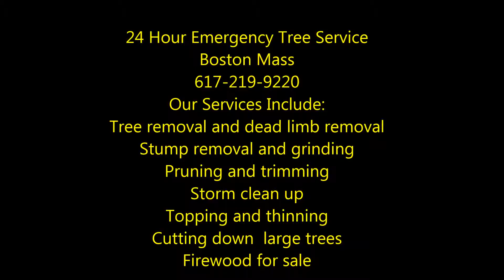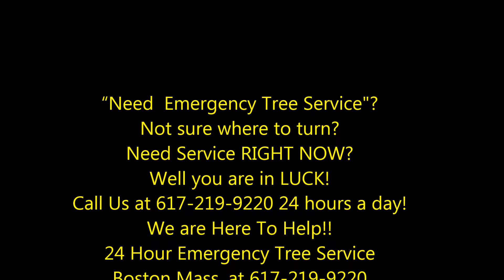24 Hour Emergency Tree Service Boston Mass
Tree Service: Seven Important Pruning Tips From the Best of Modern Arboriculture.
If the trees on your property need a makeover, it is time you sought a  professional who can turn your garden into a place that is more appealing. There are professionals who are always ready to help you with tree services in the Boston Ma area. They are well trained and they have experience and knowledge in this field, they are fully committed to their work and clients so they will immediately come and give you the hand you need. When it comes to landscape gardening in Boston Mass , you have to know that the services offered by the professionals can come at very good prices.
While trimming is more of a procedure done for trees aesthetic purposes, tree pruning on the other hand, is thinning out the trees to remove dead branches and diseased limbs. The procedure involves carefully cutting off of damaged branches back to the new growth, to the larger branch, or to the main trunk itself. For better results for these two types of tree services, contacting 24 Hour Emergency Tree Service In Boston Mass for professional tree trimming and tree pruning in Boston Mass is your best option. Saves your hard earned money.
 A professional Massachusetts Tree service will be able to offer you cutting edge tree removal services for a very reasonable price. Although a tree removal service can be a little costly, with the right contractor it can also be very affordable and help you save a hefty sum that will be otherwise spent on cleaning the area of leaves and branches from the tree. Overgrown and unwanted trees have a tendency of destroying houses and the roots can invade the sewage lines of a house. Because of an overgrown tree, one is also supposed to spend money on repairing all such damages to the property. It should also be noted that most of the insurance companies have a policy of not paying for any damages caused by tree overgrowth. This implies that removing overgrown trees before they are able to cause you trouble will enable you to save a significant amount of money.
An Arborist is a trained and skilled expert who is dedicated to treat plants and tree care requirements. Arborist actually perform many duties. They have many duties geared towards Mother Nature as well and therefore it is important to call certified and extensively experienced arborists for most tree work. People, don't believe in hiring Arborists for their trees and plants maintenance in the property and many only feel the need when something goes wrong with the trees and plant growth. As a common homeowner, most do not know how to deal with the tree growth and health. Only a tree expert will be able to deal with these tree issues and provide the necessary services. When an arborist is hired for a tree job, they do more than just diagnose plant diseases and tree deterioration. They maintain trees and shrubs and trim them to grow again. Today, with an increased number of tree companies and tree services out there is no difficulty in finding arborists who can serve commercial and residential properties for maintaining the landscape. Before hiring who you think is the best Arborist, one should interview the arborist about the certification and license and their experience for a good plant care job.
Since we live close to the trees, timely tree trimming and pruning service becomes a necessity. These tree services help maintain the health of the trees and make them last for a longer time. Tree trimming is more than just the ability to haphazardly remove them, they carefully maintain shrubs and trim them as to  allow them to grow healthy and beautiful again .